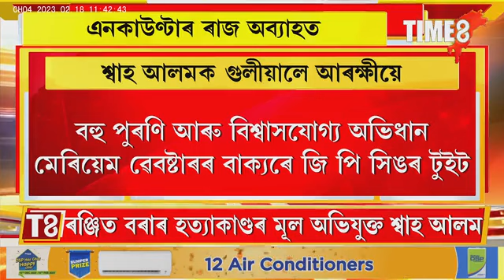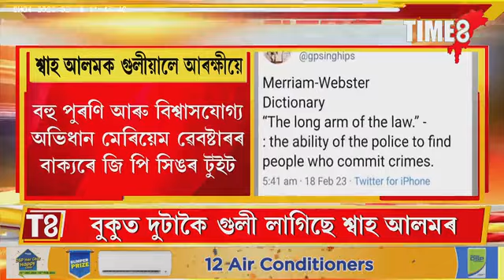অপৰাধী শ্বাহ আলমক এনকাউণ্টাৰ। নিশা গুলীয়ালে আৰক্ষীয়ে। GMCHৰ মৰ্গত আছে শ্বাহ আলমৰ মৃতদেহ